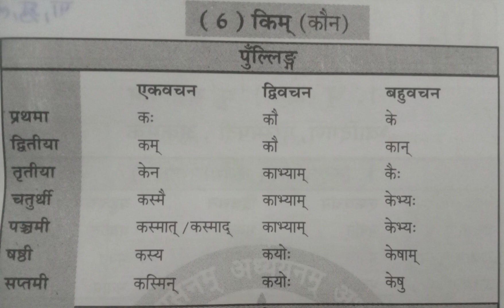सर्वनाम शब्द रुप# किम्(क्या,कौन)पुल्लिङ्ग